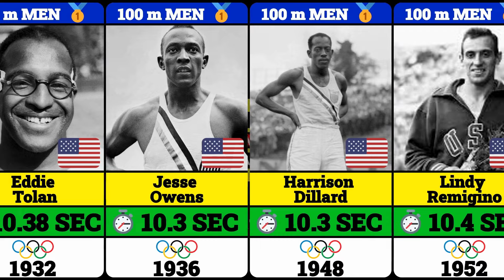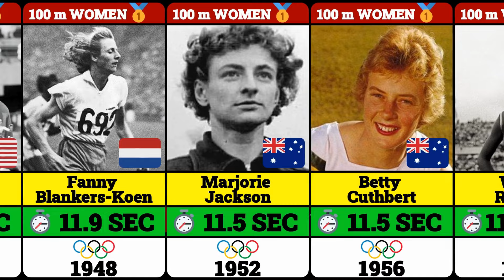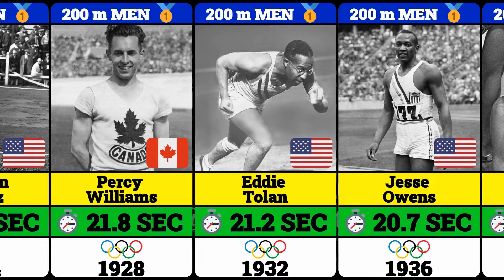All Gold Medal Winners in the 100m, 200m and 400m at the Olympic Games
The sprints are some of the most thrilling events in the Olympic Games, where athletes push the limits of human speed and endurance. The 100m, 200m, and 400m races have produced some of the most iconic moments and legendary athletes in Olympic history. This video celebrates all the gold medal winners in these events, highlighting the extraordinary achievements of men and women who have left an indelible mark on the sport.

0:00 Gold medal winners at the Olympic Games in the men's 100 meters
1:45 Gold Medal Winners at the Olympic Games in the women's 100 meters
3:04 Gold Medal Winners at the Olympic Games in the men's 200 meters
4:45 Gold Medal Winners at the Olympic Games in the women's 200 meters
5:54 Gold Medal Winners at the Olympic Games in the men's 400 meters
7:36 Gold Medal Winners at the Olympic Games in the women's 400 meters

Here are some of the best Olympic athletes in 100 meters, 200 meters and 400 meters:

100 Meters:

Men:

Jesse Owens (USA) - 1936 Berlin
Owens' victory in Berlin is one of the most iconic moments in Olympic history, showcasing his incredible talent and breaking racial barriers.

Usain Bolt (Jamaica) - 2008 Beijing, 2012 London, 2016 Rio de Janeiro
Bolt dominated the 100m in three consecutive Olympics, setting world records and becoming a global superstar.

Women:

Wyomia Tyus (USA) - 1964 Tokyo, 1968 Mexico City
Tyus was the first woman to win back-to-back gold medals in the 100m.

Florence Griffith-Joyner (USA) - 1988 Seoul
"Flo Jo" set a world record that still stands today with her astonishing speed and distinctive style.

200 Meters:

Men:

Owens completed the sprint double in Berlin, solidifying his legacy as one of the greatest athletes of all time.

Bolt's dominance extended to the 200m, where he set multiple world records and achieved an unprecedented Olympic triple-triple.

Women:

Wilma Rudolph (USA) - 1960 Rome
Rudolph overcame polio to become a triple gold medalist, including the 200m, inspiring generations of athletes.

Griffith-Joyner’s world record in the 200m, set at the Seoul Olympics, remains unbeaten.

400 Meters:

Men:

Michael Johnson (USA) - 1996 Atlanta, 2000 Sydney
Johnson’s 1996 Atlanta performance, where he set a world record in his golden shoes, is legendary.

Wayde van Niekerk (South Africa) - 2016 Rio de Janeiro
Van Niekerk broke Johnson’s world record with a stunning performance in Rio, running from lane 8.

Women:

Betty Cuthbert (Australia) - 1956 Melbourne, 1964 Tokyo
Cuthbert is one of the few athletes to win Olympic gold in the 100m, 200m, and 400m during her career.

Marie-José Pérec (France) - 1992 Barcelona, 1996 Atlanta
Pérec’s back-to-back golds in the 400m highlighted her dominance in the event during the 1990s.

Notable Olympic Moments and Records:

Florence Griffith-Joyner in 1988: Her performances in Seoul, marked by both speed and style, set new standards for women’s sprinting.

Usain Bolt's Triple-Triple: Bolt’s three consecutive Olympic wins in both the 100m and 200m events, coupled with his charismatic personality, revolutionized the sport.

The evolution of sprinting at the Olympic Games reflects advancements in training, technology, and athlete conditioning. Early sprinters relied heavily on raw talent and basic training methods. Over the decades, improvements in track surfaces, running shoes, and understanding of human physiology have led to progressively faster times and more efficient running techniques.

As technology and training methods continue to advance, the boundaries of human performance in the sprints are likely to be pushed even further. Emerging talents are constantly inspired by the legends of the past, striving to break existing records and set new benchmarks.

⭐ Do you like statisitcs?

The gold medal winners in the 100m, 200m, and 400m at the Olympic Games represent the pinnacle of athletic achievement. Their stories of determination, perseverance, and exceptional talent continue to inspire new generations of sprinters. From Jesse Owens' historic feats to Usain Bolt's electrifying performances, and the gold medal winners at Olympic Games 2024 in Paris: Noah Lyles and Julien Alfred these athletes have left an indelible mark on the history of the Olympics and the world of sports.